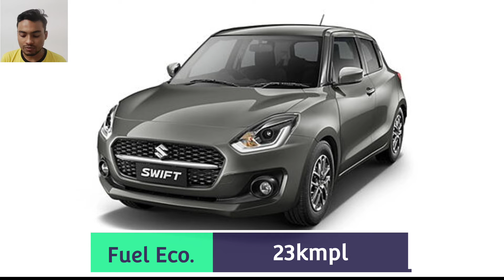Maruti Suzuki Swift🔥🔥| ₹9.5 Lakhs | Brief Overview | CarsLane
This video is about the Maruti Suzuki Swift. I hope you like the video.